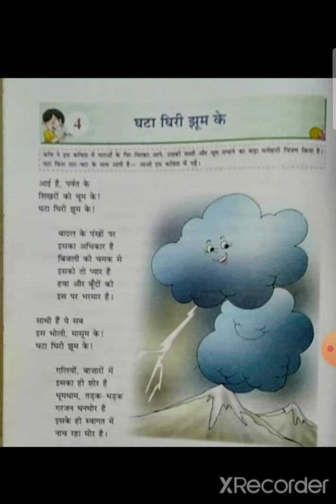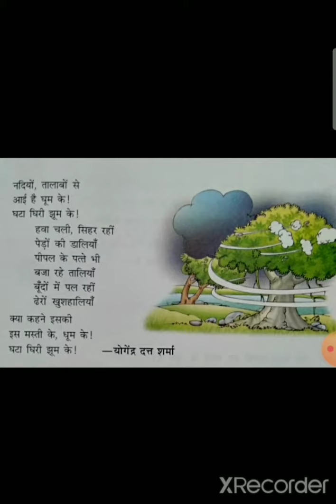घटा घिरी झूम के (2)- कविता दत्ता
काव्य पाठ तथा भावार्थ